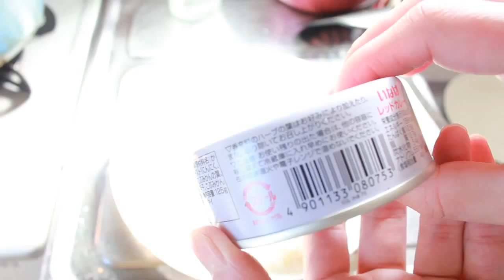いなばツナとタイカレーレッド開封